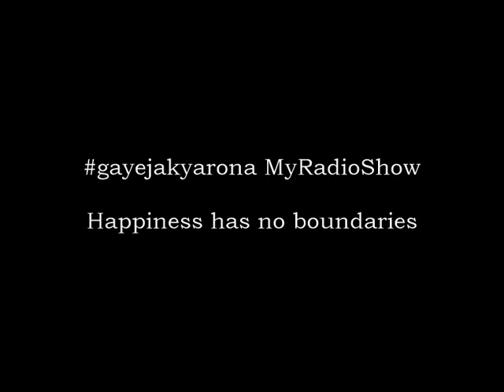gayejakyarona : MyRadioShow Jhinki Ki Mummy Rakhi Special Program – #109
gayejakyarona was born with the spirit to fight stress. From just a karaoke club we have evolved into radio show now. The transformation was slow yet very fruitful. Our focus is mainly on spreading positivity through music, poems, talkshows, spirituality, motivational. Its a family channel. Every day we try to bring something new and innovative for the listeners.

Weekly Program list of Myradioshow is as follows: evening time

Vividha: Regional Presentation (Monday)
Spiritual Journey: Bhajan (Tuesday)
Dhamaal: Shaam-e-ghazal (Wednesday)
Geetmala: Strictly Bollywood (Thursday)
Student Special: Storytime (Friday)
Hungama: 50s era songs (Saturday)

Kuch Kahi Ankahi (Thursday, Saturday, Wednesday)
Dil Ki Kalam Se
Sriman Srimati
Chammak Challo
Jhinki Ki Mummy

Debate

Akansha Dubey
Mamta Baghel
Shiela Verma
Sarita Mishra
Neha Trivedi

Jhinki Ki Mummy

Script and Voice over by Molshree Ambastha

Student Corner with Shambhavi Parganiha

Program scripting & narration by Paromita Goswami
For suggestions and advertisement contact at